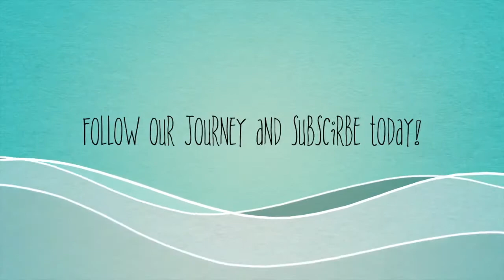CHEATING AT IKEA{ 3.5.15~ DAY 220}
Hi! We are a vlogging family living in the Netherlands. Come join us on our journey and watch our family grow. We welcomed our first baby on July 12th 2013 and named our son Logan. Now we are pregnant with our second baby due in April 2015!